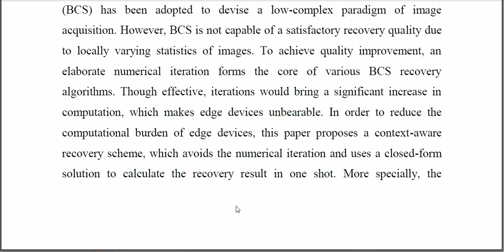Context Aware Recovery of Image Block Compressive Sensing for Wireless Sensor Networks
IEEE PROJECTS 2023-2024 TITLE LIST
From Our Title List the Cost will be,
Python=4500/-
Mininet=5000/-
Dot Net Project =2500/-
Java Project=2500/-

Support Including Packages
* Complete Source Code
* Complete Documentation
* Complete Presentation Slides
* Flow Diagram
* Database File
* Screenshots
* Execution Procedure
* Video Tutorials
* Supporting Softwares

Support Specialization
* 24/7 Support
* Ticketing System
* Voice Conference
* Video On Demand
* Remote Connectivity
* Document Customization